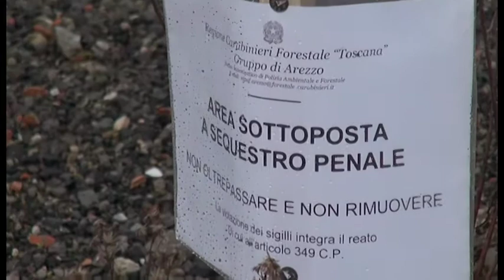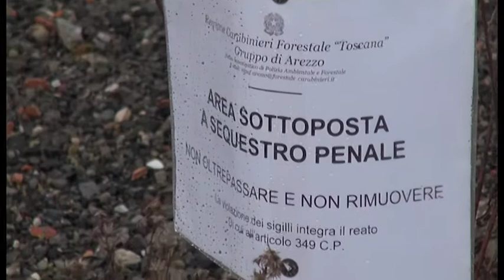Sigilli dei Carabinieri Forestali all'interporto fantasma: era diventato una discarica